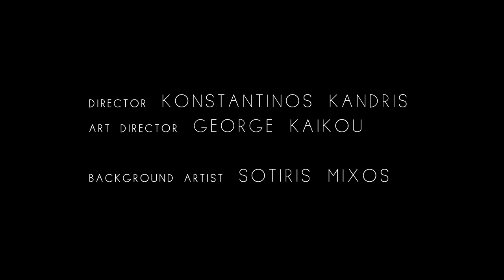ROUTINE | Hotline Bling SRNO(Remix) | Choreography by GOKU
ROUTINE | Hotline Bling - SRNO(Remix) | Choreography by GeorgeKaikou

Choreography : George Kaikou
Director : Konstantinos Kandris
Art Director : George Kaikou
Backround Artist: Sotiris Mixos

Performed by :
Konstantina Koutra
Ioanna Kalantzi
Harry Sotiriou
George Kaikou